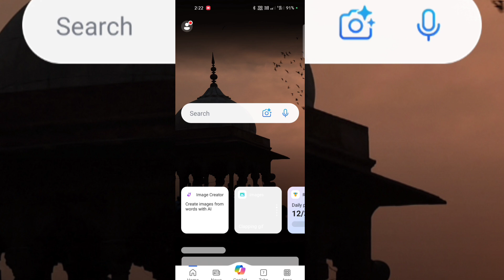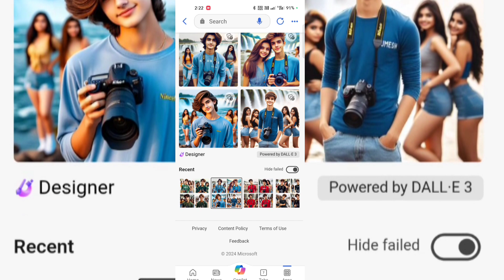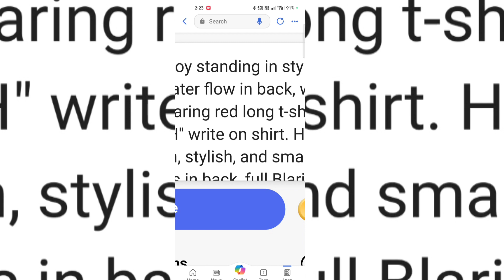new trending ai photo editing | new couple ai photo editing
YOUR QUERIES 👇
bing ai
viral couple ai photo editing

proumt 👇🏻👇
16 years old girl and boy standing in stylish pose. beautiful gira water flow in back , with nikon camera. boy wearing black long t-shirt. the boy name "PRANSHU" write on shirt. He is looking so cute, indian, stylish, and smart, smiling. some hot girls in back,  full Blaring background, 4k high quality.

UNLIMITED PROMTS COPY 👇
एक नहीं UNLIMITED PROMTS मिलेंगे  video को skip करके मत देखना कहीं miss  ना हो जाए WAIT & wotch 👍